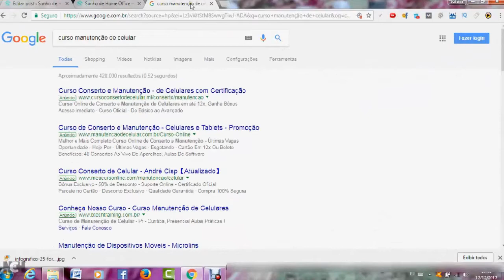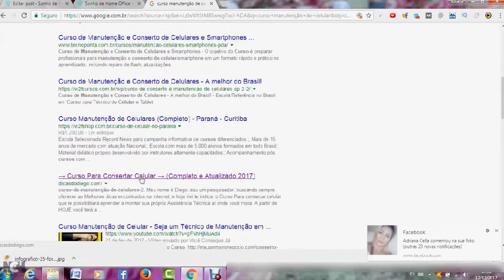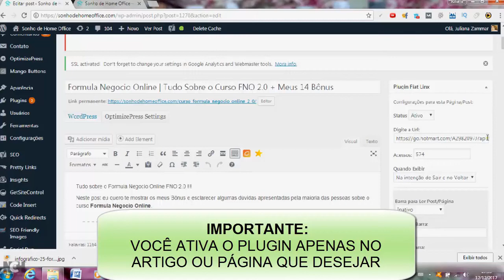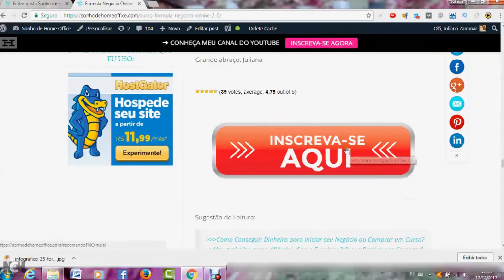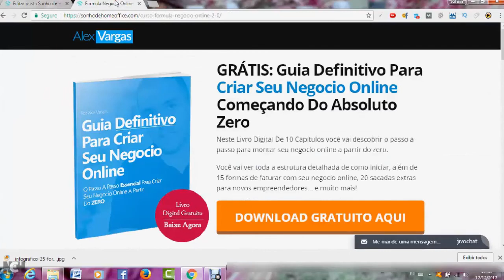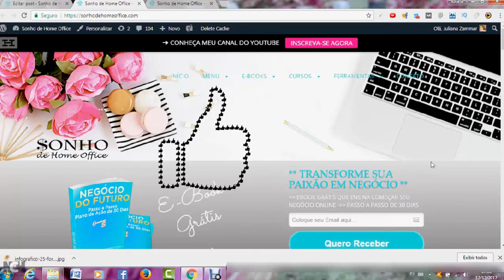FIAT LINX | Como Aumentar Suas Vendas com o Simples e Poderoso Plugin Fiat Linx - Juliana Zammar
FIAT LINX | Como Aumentar Suas Vendas com o Simples e Poderoso Plugin Fiat Linx
Nem todos os visitantes do blog estão acostumados a clicar em botão e efetuar a compra por mais chamativo que seja seu artigo de conversão, então porque você não dar uma ajudinha ao visitante apresentando-lhe a página de vendas do produto automaticamente?

Neste vídeo eu mostro o Plugin Fiat Linx atualizado, as diversas formas de apresentar uma oferta automaticamente e ajudar seu Lead tomar a ação.
Eu já testei e o plugin Fiat Linx realmente funciona confira comigo no vídeo...

Novidade: agora na versão atualizada, quando a pessoa clicar no botão voltar do celular ela verá na verdade a página de vendas que você configurou.

Se Realmente você quer entrar em um outro nível no marketing digital e no mercado de afiliados e/ou como produtor, você precisa de qualquer jeito ter esse plugin hoje instalado em seu site.

O Plugin Fiat Linx do Anderson Makiyama é a solução para seus problemas de conversão no Marketing Digital.

Você Sabia Que Comprando Algum Treinamento Com Meus Links de Indicação, Você Ganha Diversos BÔNUS meus Exclusivos? ⤵⤵⤵

*** Curso Mini Site Ninja pra aprender a posicionar mini sites, blogs, ou videos

❤️️ Assuntos relacionados ao vídeo:
Fiat Linx - Como Gravar Cockie no Computador do Visitante do Blog com o Plugin Fiat Linx
Plugin Fiat Linx Funciona?
Fiat Linx Plugin de Alta Conversão - Atualizado
Fiat Linx 2 0 2 Exiba uma Página de Vendas no Botão Voltar do Celular